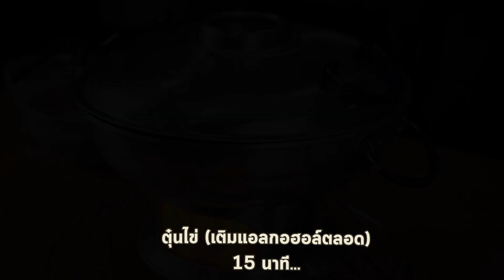ไข่ตุ๋นหม้อไฟ ตามใจมาริสา | เชฟขวัญ x มาริสาพาเที่ยว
มาริสาอยากกินไข่ตุ๋น จัดให้ครับ

ไข่ไก่ 5 ฟอง / 5 Eggs
น้ำมันพืช 1½ กระบวย (65 กรัม) / 65 g. Vegetable Oil
น้ำเปล่า 1 ถ้วยตวง (385 กรัม) / 1 cups Water
นมสดจืด 78 กรัม / 78  g. Milk
ผงปรุงรส 1/3 ช้อนโต๊ะ (7.5 กรัม) / 1/3 tbsp. Seasoning Powder
น้ำปลา 1 ช้อนโต๊ะ (13 กรัม) / 1 tbsp. Fish Sauce
แครอทหั่นเต๋า 1 ช้อนโต๊ะ / 1 tbsp. Diced Carrot
ต้นหอมซอย 1 ช้อนโต๊ะ / 1 tbsp. Chopped Spring Onion
กุ้ง 5 ตัว  / 5 Shrimps
ปูอัด / Crab Sick
ลูกชิ้นปลาญี่ปุ่นหั่นแว่น 4-5 ชิ้น / 4-5 pcs. Sliced Kamaboko